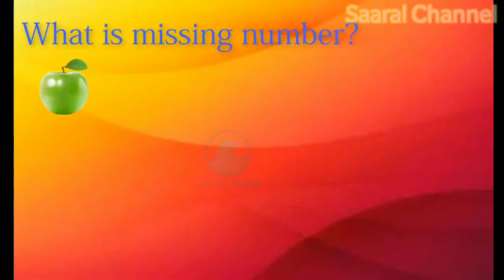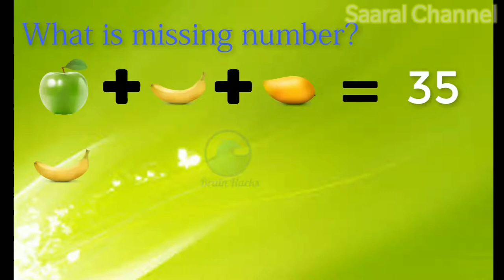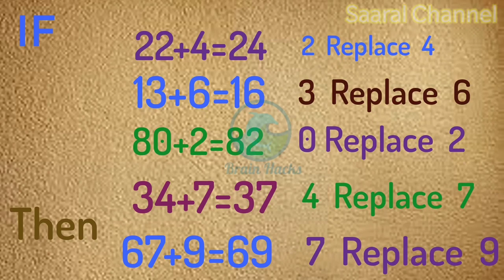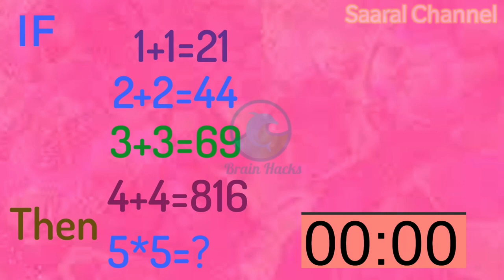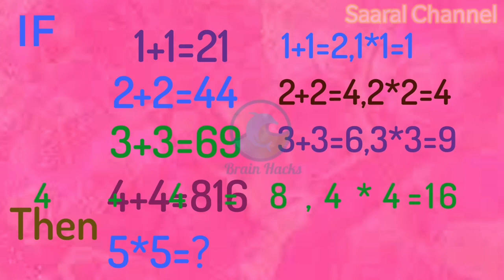Maths puzzle|Solve in 10 seconds|Math Riddle|Brain games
The video contains maths puzzles to solve in 10 seconds.Are you ready for the challenge can you find the answer

watch in high quality for better experience

comment the number of answers you found